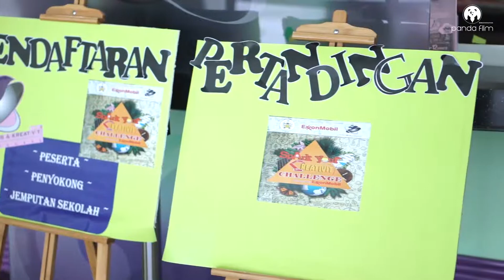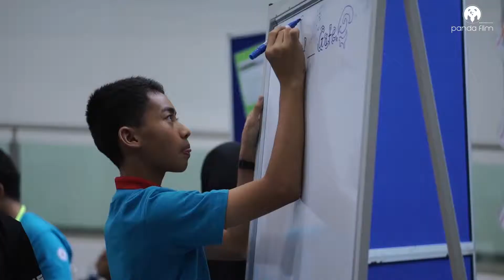Spark your creativity challenge (Pusat Sains Kreativiti Terengganu)